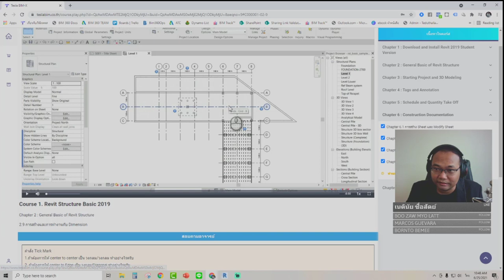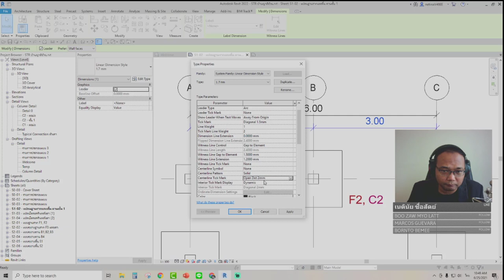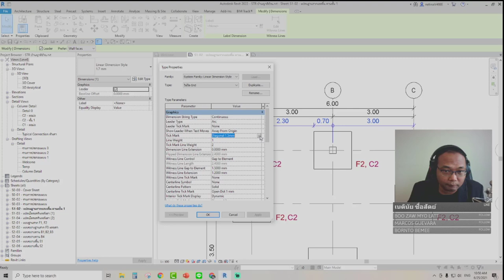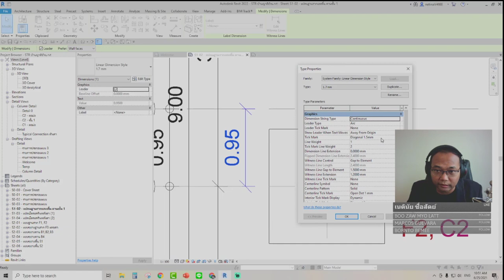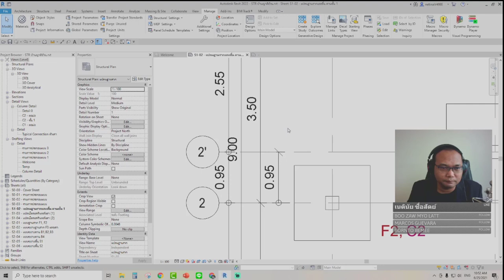Revit การวัดระยะ Center 2 Center and Center 2 Edge